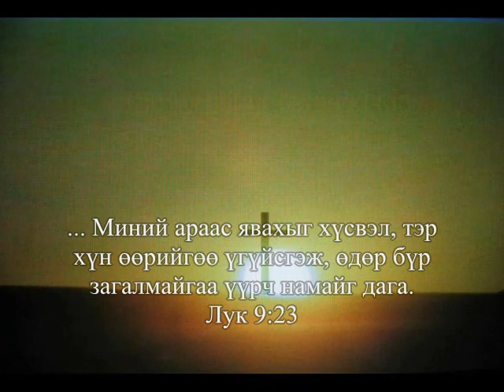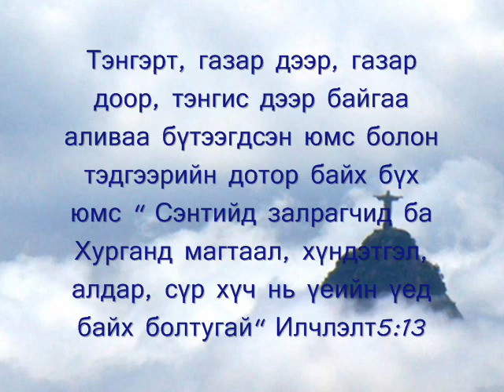Galilmongol - Есүс Христ зурагт зохиомж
Бидний их Эзэн Бурханы үг